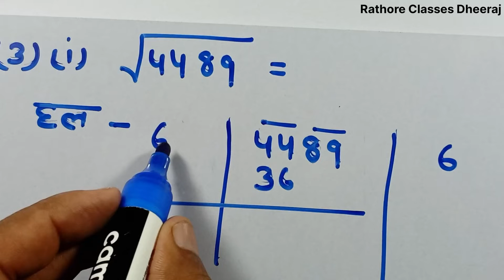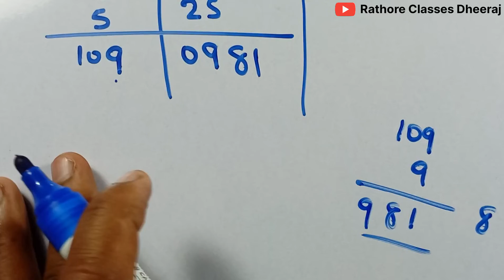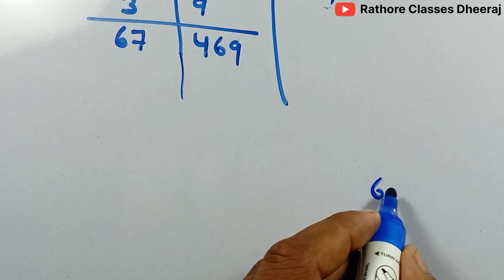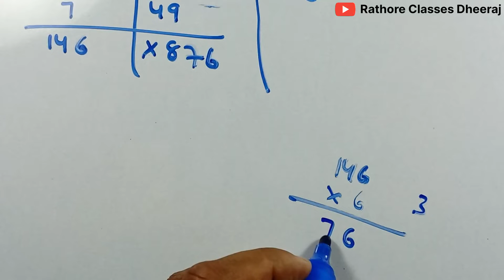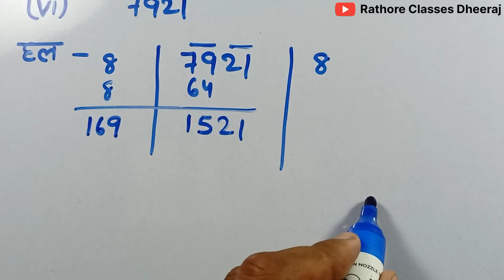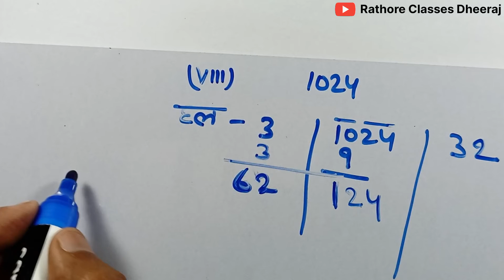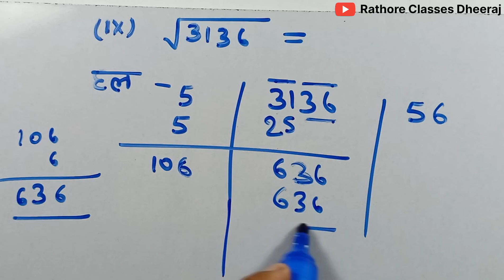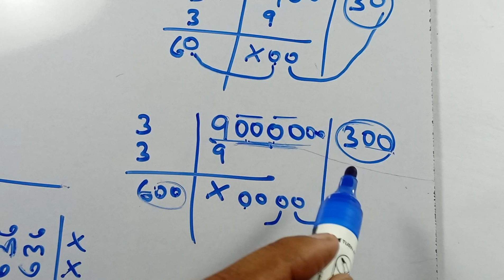Bhag Vidhi Se Vargmul Gyat kijiye | Dr Kc Sinha Mathematics Class 8 | Exe 3.3 | Q.no 3 | Chapter 3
वर्ग और वर्गमूल | Dr Kc Sinha Mathematics Class 8 | Chapter 3 | Exe 3.3,Q.no 3,Vargmul Bhag Vidhi Se

Varmul Nikalna
Vargmul Bhag Vidhi Se
Varg Vargmul
Vargmul Kya hota hai

क्लास 8 वर्गमूल
क्लास 8 वर्ग और वर्गमूल
वर्ग वर्गमूल
वर्गमूल क्या होता हैं
वर्गमूल क्या है

Dr Kc Sinha Mathematics Class 8
Dr Kc Sinha Class 8 Math Solution
Class 8 Student Friends Math
Doctor Kc Sinha Class 8th Ka Math
Kc Sinha Class 8 Math Solution
Varg 8  Ka Math
Varg 8 Ka Ganit

Dr k c Sinha Mathematics Class 8 3.3
Kc Sinha Math Class 8 Exercise 3.3
Varg 8 Ka Math 3.3

Saral Ganit Class 8 Exercise 3.3